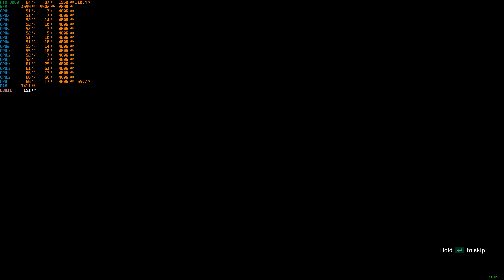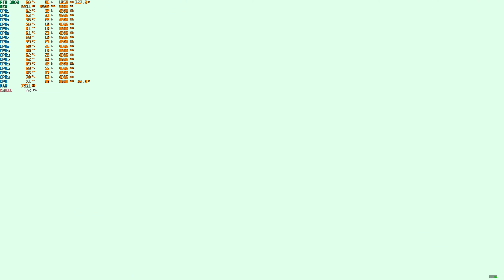Chernobylite | i7 10700F | RTX 3080 | 4K DLSS Quality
Chernobylite Early Access at 4K DLSS Quality and Ultra settings on i7 10700F + RTX 3080

Full specs:
CPU: Intel Core i7-10700F
GPU: Gigabyte GeForce RTX 3080 GAMING OC
RAM: 16GB (2x8) DDR4 2133MHz CL15
Motherboard: Asus Prime B460-Plus
SSD: Kingston SSDNow A400 960GB
PSU: be quiet! Pure Power 11 700W
CPU Cooler: be quiet! Dark Rock 4
Case: be quiet! Silent Base 601